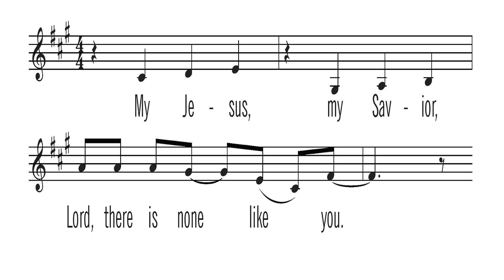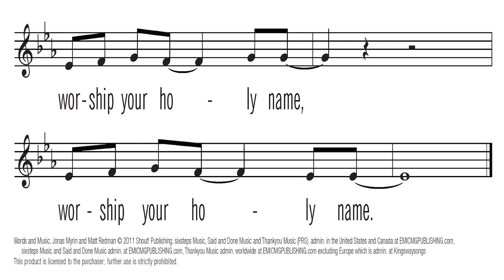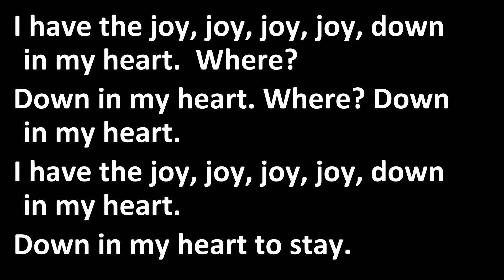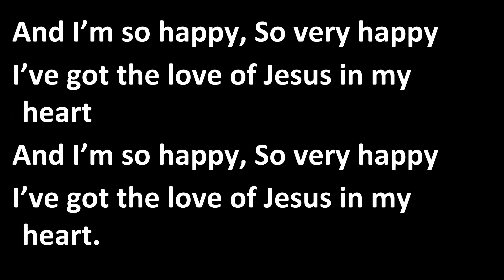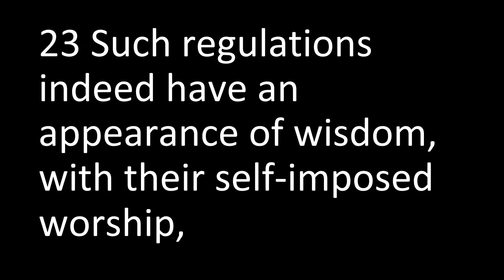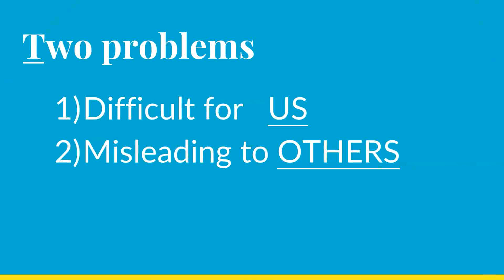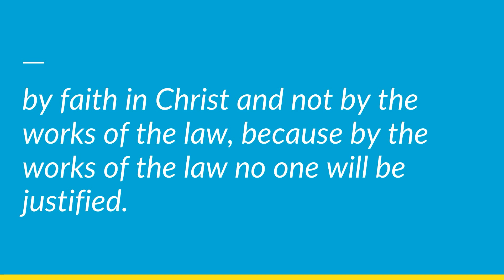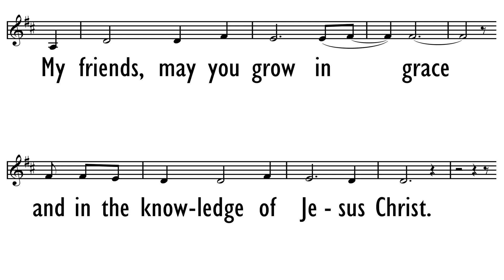Vitally Connected? (August 27, 2023)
We're led in worship today by Pastor Chris. He continues with his series on Colossians this week, focusing on what the book says about establishing a true connection with God.

0:00 Prelude
6:19 Greeting
8:22 Shout To The Lord
10:04 He Will Hold Me Fast
13:19 Ten Thousand Reasons
16:14 Announcements
20:54 Moment of reflection
21:27 Prayer
30:31 Offering
32:31 Noisy offering (I've Got The Joy)
33:29 Children's message
38:37 Introduction to the sermon
40:45 Prayer
41:17 Scripture reading (Colossians 2:16-23)
43:37 Inadequate Tools For Connection
53:40 Two Problems
57:56 A Reordering Of Connection
1:05:01 Prayer
1:06:31 I Serve A Risen Savior
1:10:00 Blessing
1:10:39 My Friends May You Grow In Grace
1:11:32 Postlude